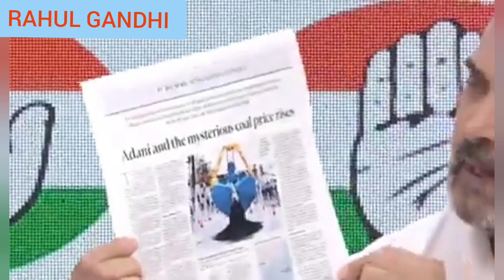राहुल गांधी ने कहा अगर आप...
Rahul Gandhi,